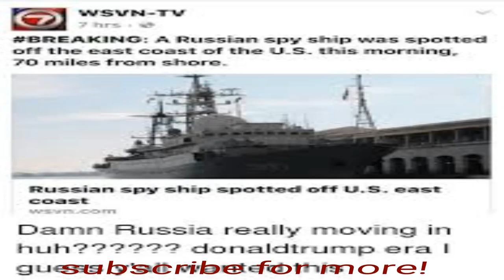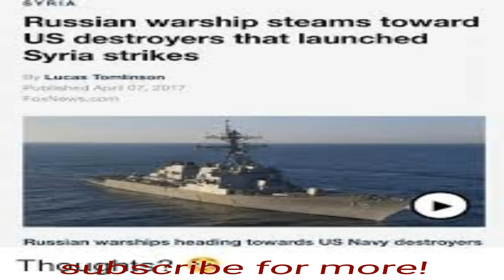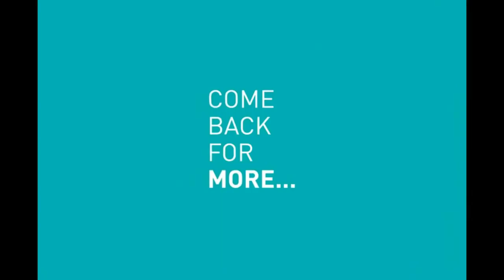Breaking News: Russian Spy Ship Off USA Coast of Georgia.